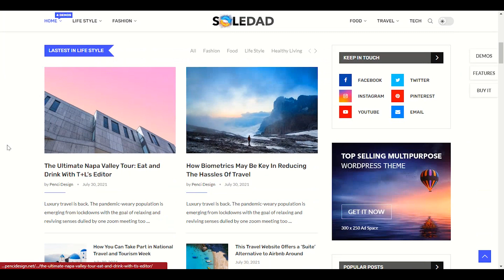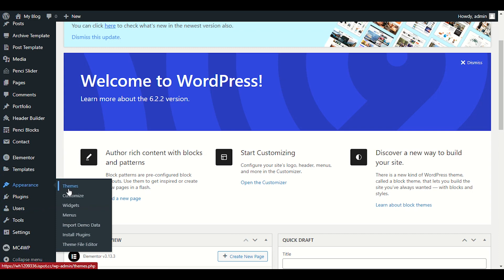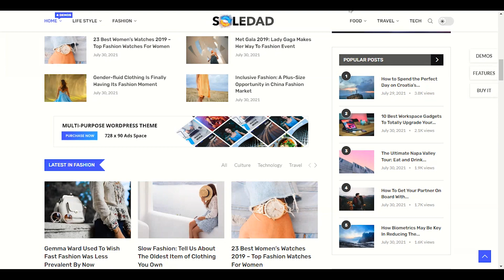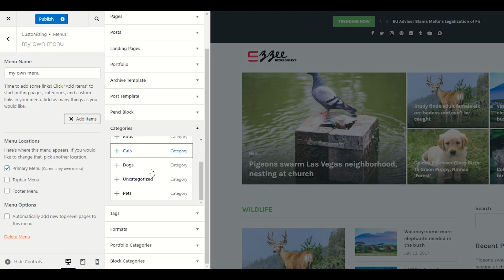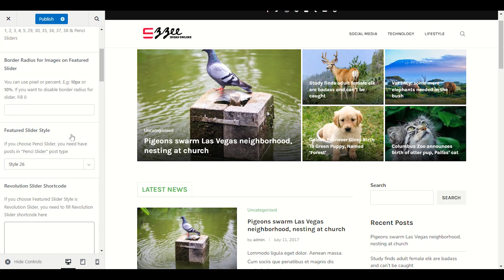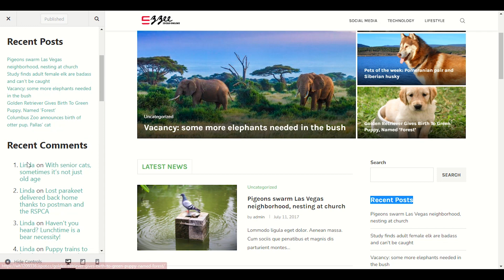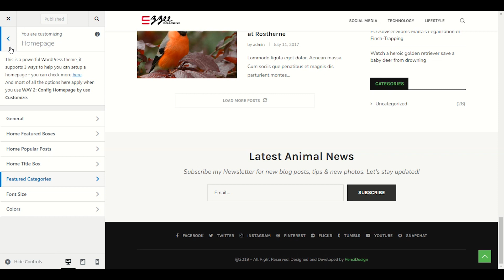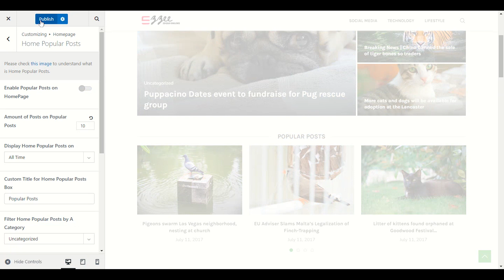How To Customize Soledad Wordpress Theme - Soledad theme customization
Soledad WordPress theme– Multipurpose, Newspaper, Blog Theme install and customization

►Recommended Services►

👉Popular Video Topics:-

😇Thank You to support me😇

✌️Help us create even more great content!✌️

soledad theme documentation
soledad wordpress theme review
soledad wordpress theme tutorial
soledad wordpress theme customization
soledad theme customization
soledad theme wordpress
wordpress theme customization
Customize Soledad Wordpress Theme
How To Customize Soledad Wordpress Theme For A Multipurpose Blog
soledad wordpress theme documentation
soledad wordpress theme demo
best blog theme
preett tech ideas